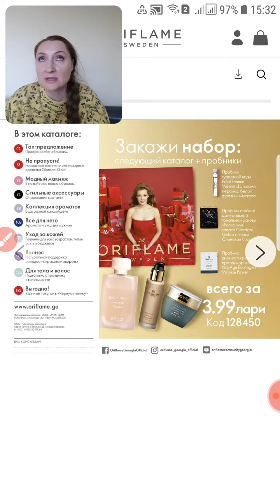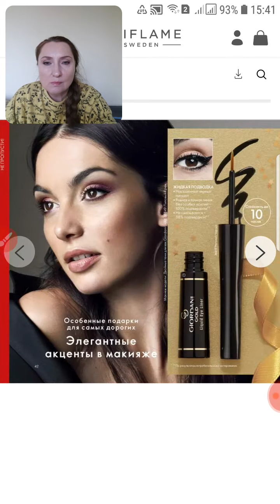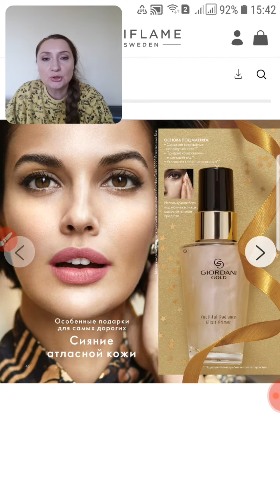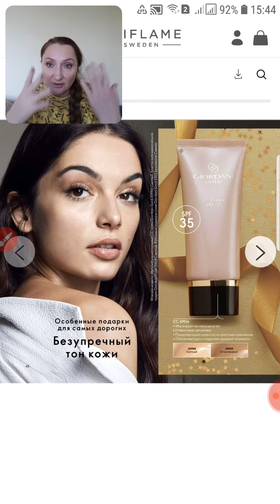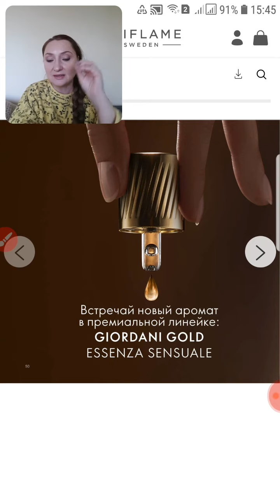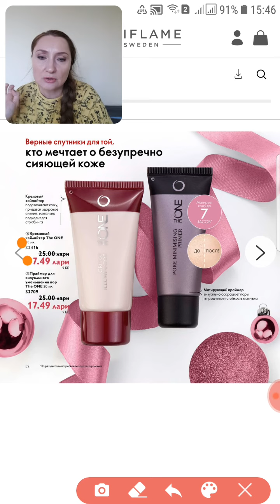Презентация каталога Орифлейм-16, часть1